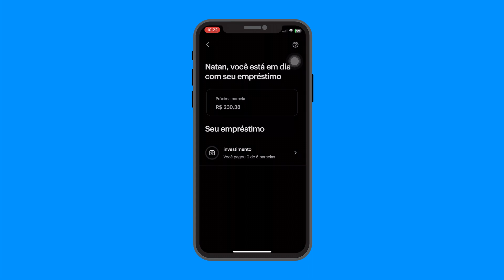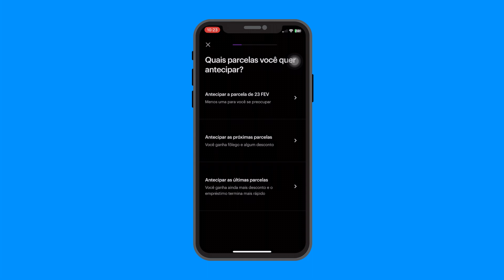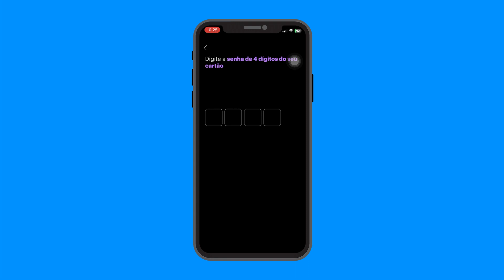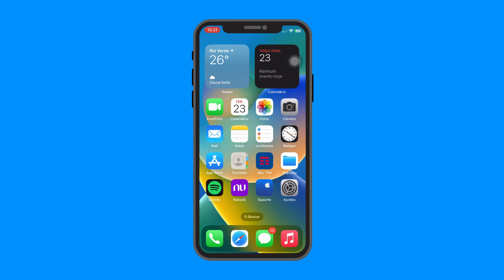Empréstimo Nubank; como antecipar parcelas e pagar mais barato!